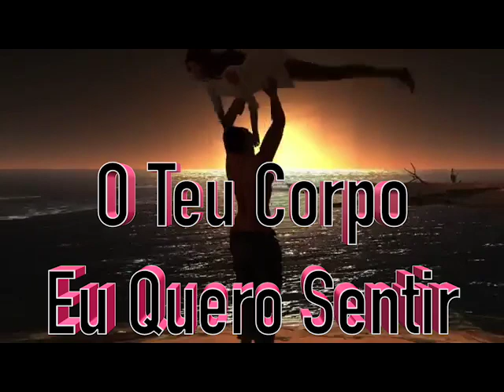O TEU CORPO EU QUERO SENTIR,(Jose A Coelho )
Rabbit Entertainment.A ,Jose A Coelho/video production studios USA 2017